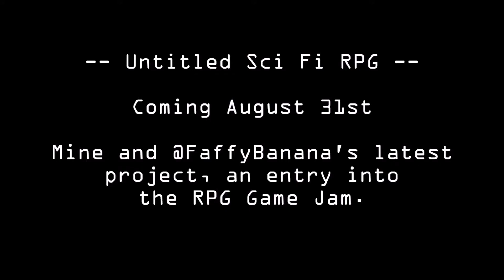-- Accessing The Viper --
[Untitled Sci Fi RPG Trailer 2 HD]

Accessing file: Viper Demonstration Video

The largest and latest game jam project from your friendly neighbourhood Retro and FaffyBanana.

Made for the RPG Game Jam. Coming August 31st.

All I can tell you at this time is that the game will be a mini open world experience with simple stealth mechanics combined with fast-paced platforming and action!